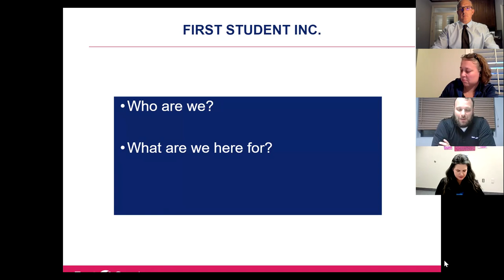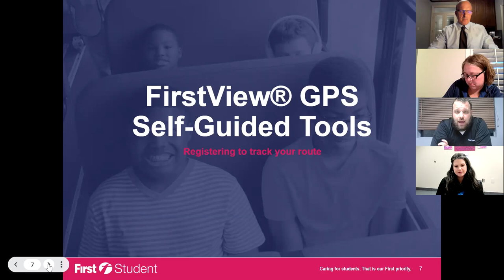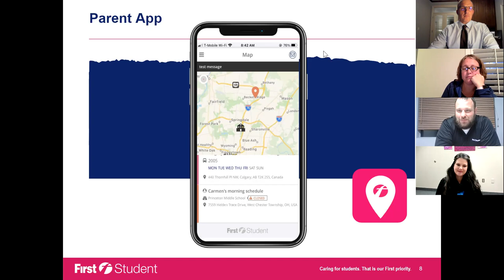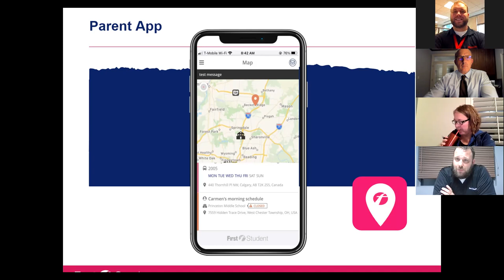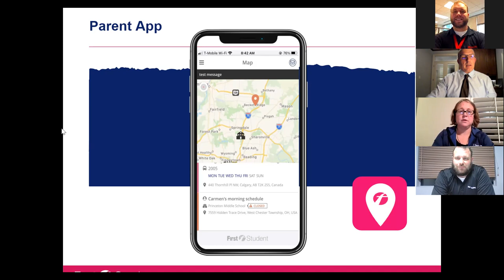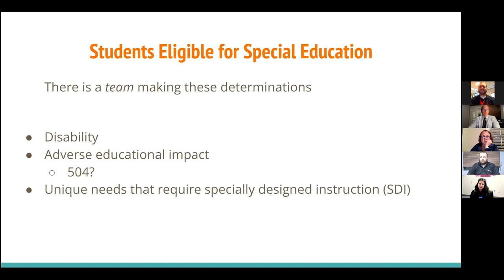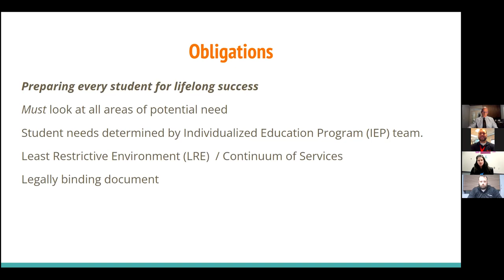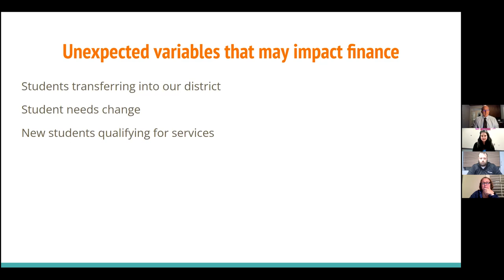11-2-21 HSD Transportation & Learning Support Presentations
Recorded presentations delivered on November 2, 2021 to the Hockinson School District (HSD) Citizens Advisory Committee. Presenters: Brandon Case, First Student Transportation Director and Keila Dean, HSD Director of Special Programs.